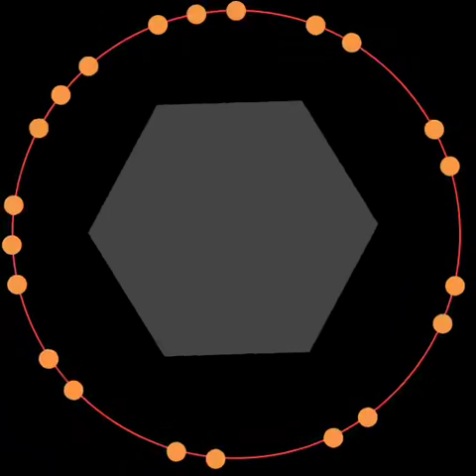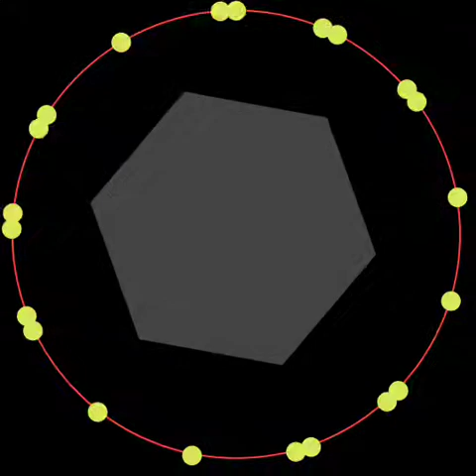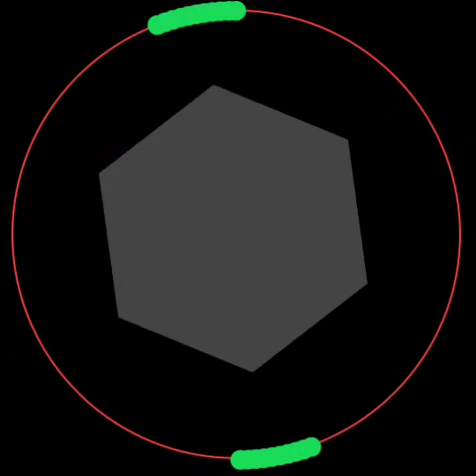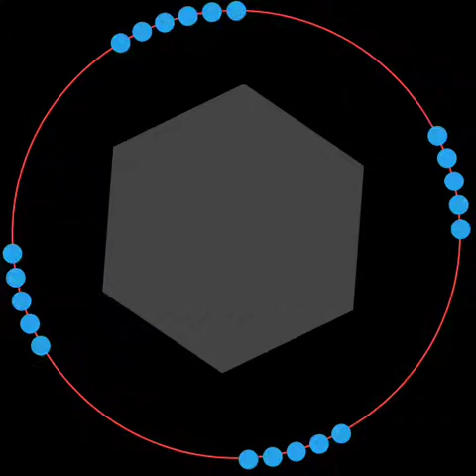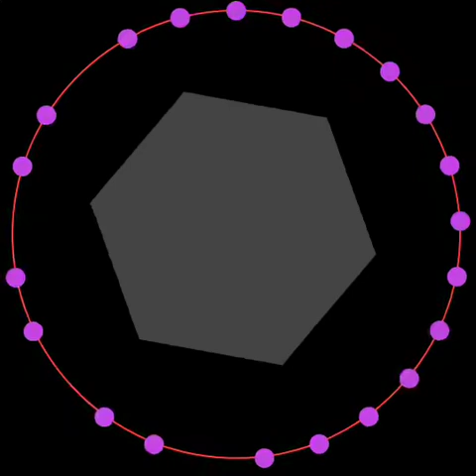SACRED Geometry 20 metronomes relax sleep slowest